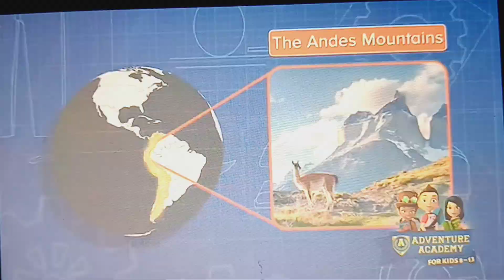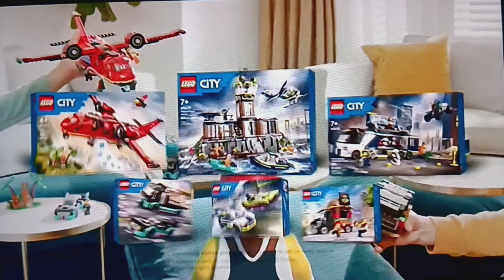Disney XD short commercial break (Feburary 17, 2024)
taken during Moon Girl and Devil Dinosaur

NOTE:THIS CHANNEL IS NOT FOR KIDS,THIS CHANNEL IS FOR EVERYONE.